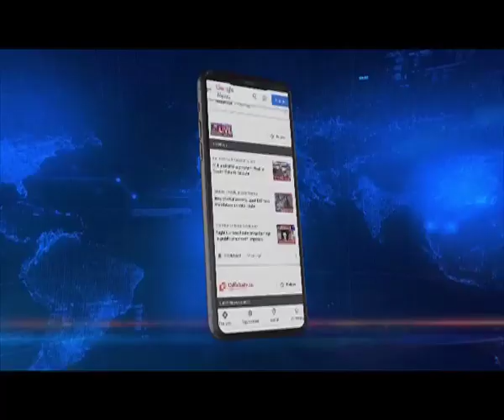Doors of BJP even open for AICC chief Bhupen Borah: Assam CM after Bharat Narah quits Cong